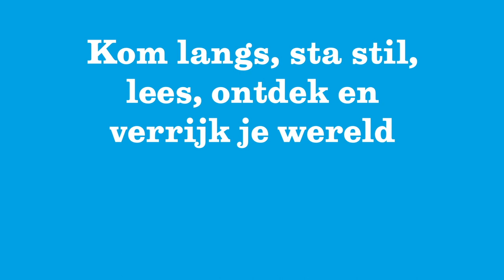Kenniskast Gedeeld Verleden ZB: Anneke van Waarden-Koets (Zeeuws Archief)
Sinds 1 juli presenteert ZB de Kenniskast Gedeeld Verleden in het Zeelandpaviljoen op de eerste verdieping van de ZB in Middelburg.

De Kenniskast biedt een uitgebreide selectie boeken die het slavernij- en koloniale verleden vanuit diverse perspectieven belicht. Er is speciale aandacht voor zwarte auteurs. Fictie, non-fictie en jeugdliteratuur. De boeken kunnen uiteraard allemaal geleend worden.

In deze periode komen in een reeks filmpjes diverse Zeeuwen aan het woord die iets vertellen over hun favoriete boek of boeken uit deze collectie. Vandaag is het de beurt aan Anneke van Waarden-Koets van het Zeeuws Archief, een van de organisaties die hebben meegewerkt aan dit project.

In dit filmpje vertelt Anneke over de nieuwe website MCC Reizen én over het boek Wij slaven van Suriname van Anton de Kom. Zoals het een archivaris betaamt deelde Anneke ook links naar de podcast 'strijden ga ik', naar een lopende expositie over Anton de Kom en naar het boek in de catalogus. Zie de links onderaan.

Met de Kenniskast wil de ZB bijdragen aan het vergroten van kennis en bewustzijn over het trans-Atlantische slavernijverleden en de impact daarvan op onze huidige samenleving. Niet om een schuldvraag op te roepen, maar om samen de geschiedenis te onderzoeken, ervaringen uit te wisselen, elkaar te ontmoeten en nieuwe verhalen te creëren voor een gezamenlijke en gelijkwaardige toekomst.